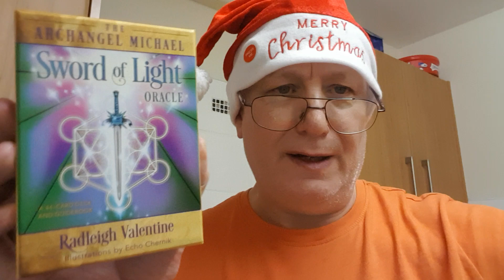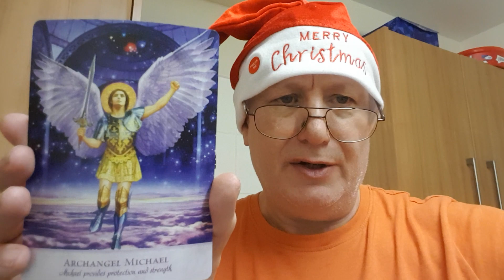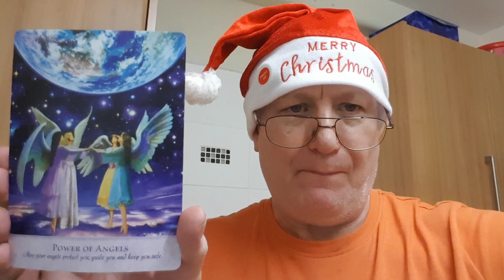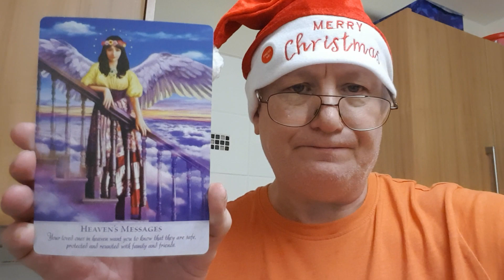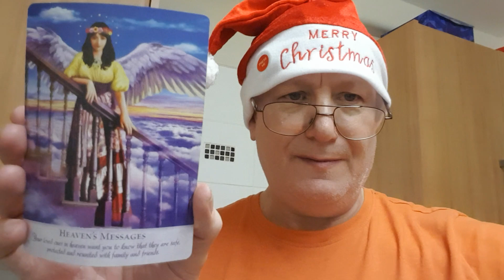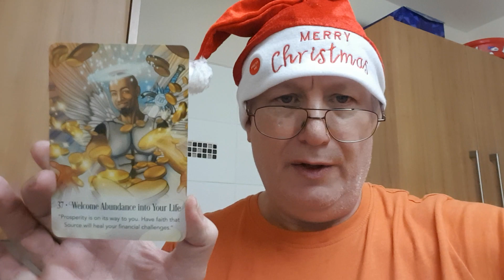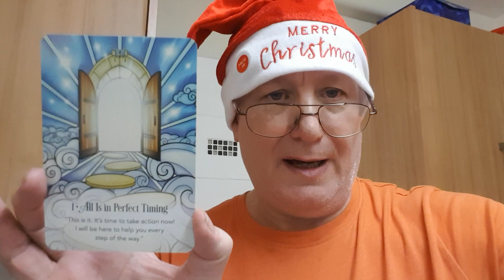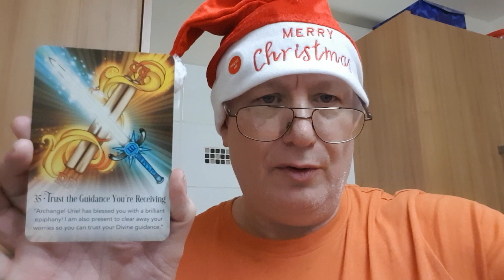My Favourite Angel Deck.